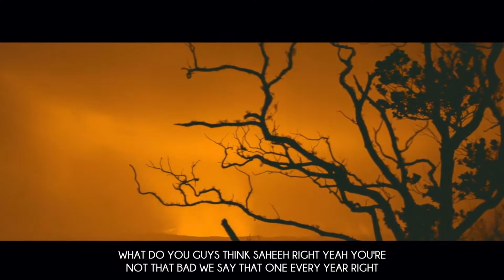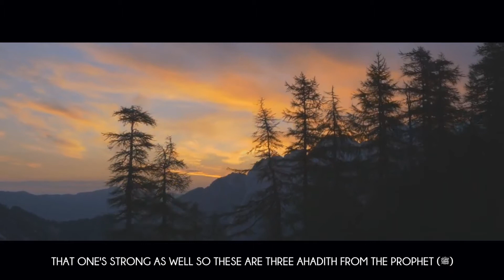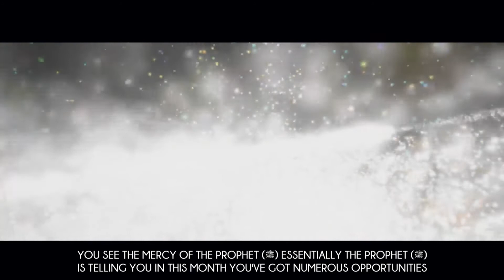306 This Might Be Your Last Chance